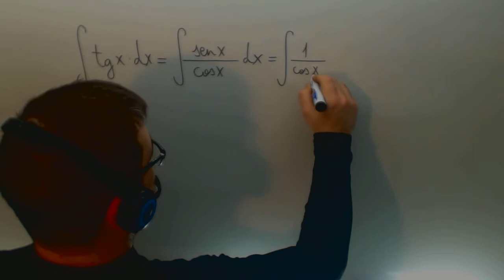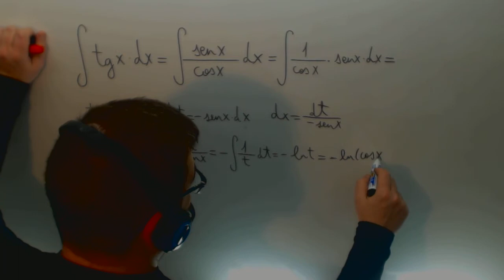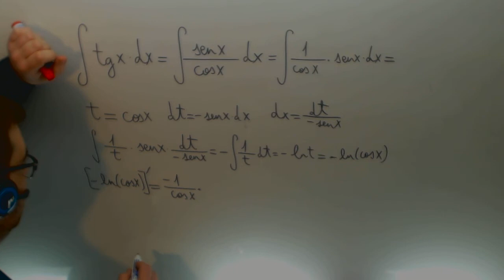Integral tangente Matematicas 2º Bachillerato Academia Usero Estepona